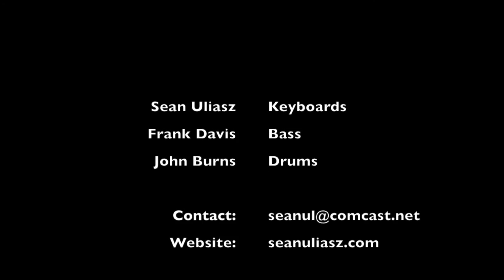Sean U Promo Video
Sean U - Keyboards
Frank Davis - Bass
John Burns - Drums

Recorded and Filmed by Boomer Burns at the 2015 Birchwood Farms Music Festival, Windsor, CT

Edited by Sean U